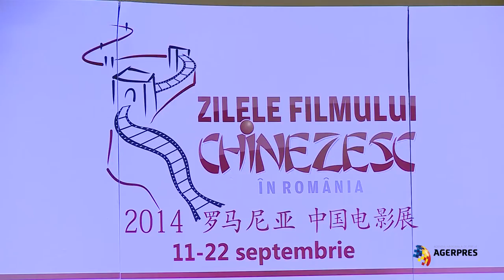Conferinţă de presă - Zilele Filmului Chinezesc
Conferinţă de presă prilejuită de deschiderea Zilelelor Filmului Chinezesc.